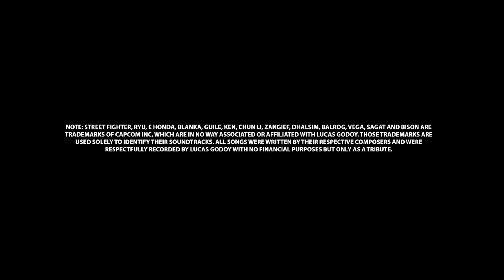Lucas Godoy | Blanka Theme | SFII Tribute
Note: Street Fighter, Ryu, E Honda, Blanka, Guile, Ken, Chun Li, Zangief, Dhalsim, Balrog, Vega, Sagat and Bison are trademarks of Capcom Inc, which are in no way associated or affiliated with Lucas Godoy. Those trademarks are used solely to identify their soundtracks. All songs were written by their respective composers and were respectfully recorded by Lucas Godoy with no financial purposes but only as a tribute.

Produced by Lucas Godoy
Recorded, edited and mixed by Lucas Godoy
Mastered by Ricardo Nagata

Lucas Godoy: Guitars, Keyboards and Percussion Programming
Gabriel Godoy: Bass
Marcus Dotta: Drums

Photos and Videos: Tulio Leite